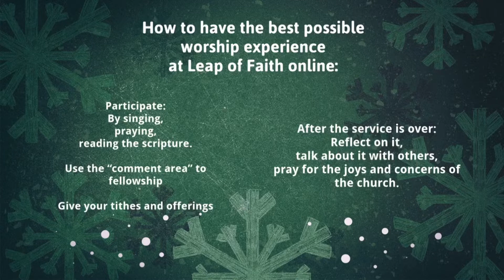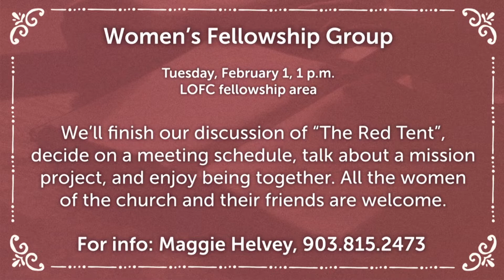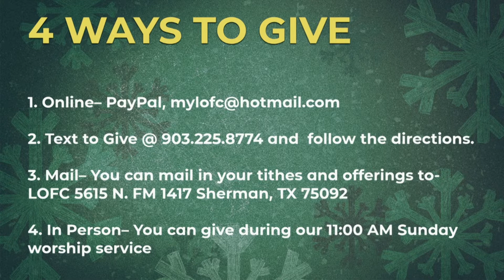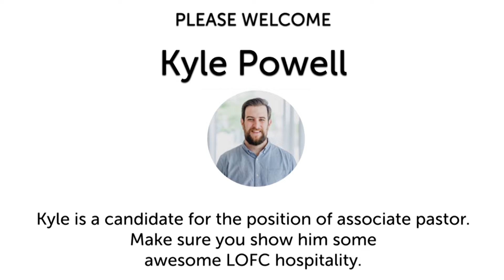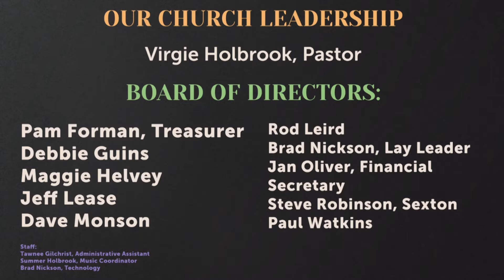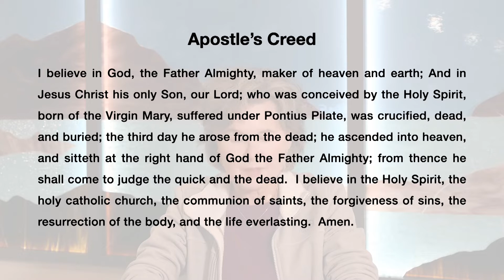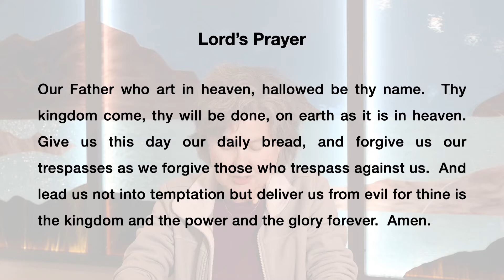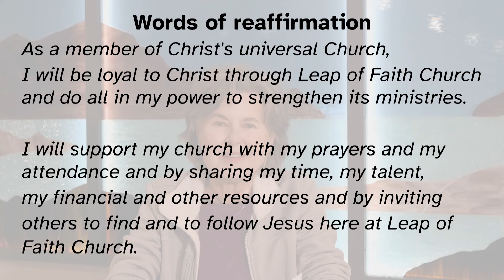January 30, 2022 - Leap of Faith Church Online Worship